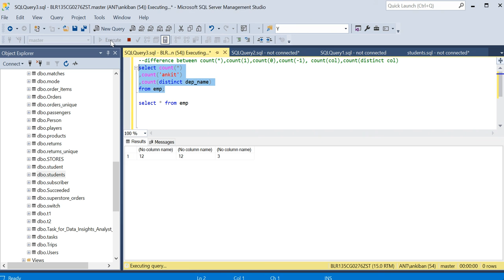Difference Between count(*) ,count(0),count(-1),count(col),count('youtube') | SQL Interview question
In this video we will discuss a very commonly asked SQL interview question. There are different ways to get count of table. We will discuss what will be the output in each case.